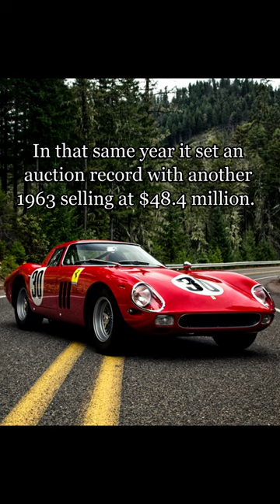Did You Know the Most Expensive Collector Car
Ferrari is no stranger to collector cars, but did you know the Ferrari 250 GTO is arguably the most valuable collector car in the world today?  Only 36 examples were built as a homologated vehicle, meaning they were offered to the public so that Ferrari could compete in racing with them.  The cars were literally just race cars with just enough upgrades to make them street legal so they were simple with no frills.  The demand for them continued to increase throughout the '80s only seeing a downturn in the fuel embargo of the early '90s, but immediately they began to again rise in value.  Today the average price of a 250GT sold between 2010 and 2020 is $48 million dollars, with only one being less than an 8 digit figure with no signs of letting up in price.  If you're considering a 250GT in your future you better warm up that wallet because it's going to really put down the pain!

For all your high end automotive information and event coverage.